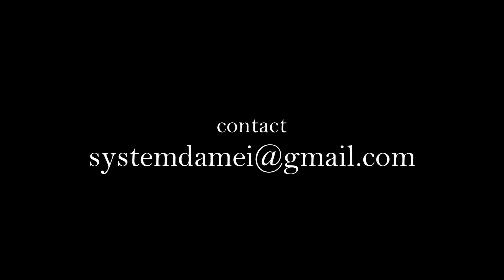"La Voix Humaine" - Extrait Théâtre Musical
"La Voix Humaine"
d'après Jean Cocteau

Théâtre musical
Mise en scène : Lionel Damei
Avec Patrizia Poli & Lionel Damei
Violoncelle : Guillaume Saurel

Tournage : GP Prod
Montage : GP Prod & Noar Prodz